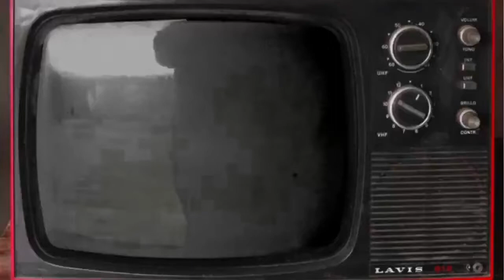Mamãe Falei foi desmentido por brasileiro na Eslováquia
A situação de Arthur do Val e MBL só piora a cada dia! No domingo espetacular da Record tv, O mamãe falei ajudou sobre uma suposta ajuda a um grupo de jogadores brasileiros que saíram da zona de conflito e estavam na Eslováquia.

Só esqueceram de combinar com brasileiro que reside e realmente ajuda os jogadores que acabou derrubando mais uma máscara desse grupelho que está perdendo a credibilidade.

E nem venha passar pano viu?